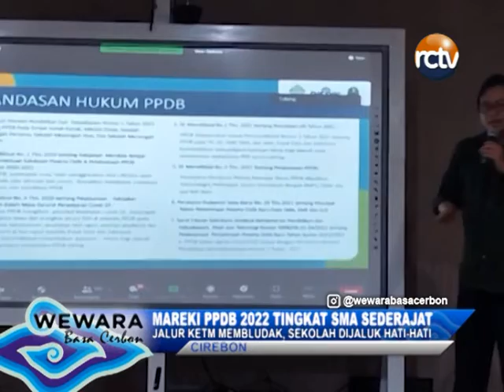PERINGATAN HUT KODAM III SILIWANGI LAN HARKITNAS